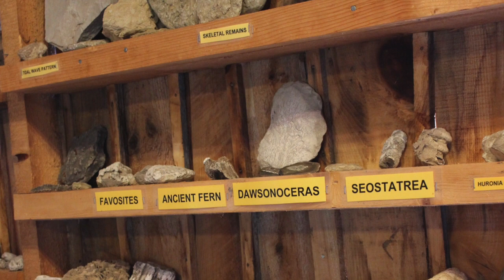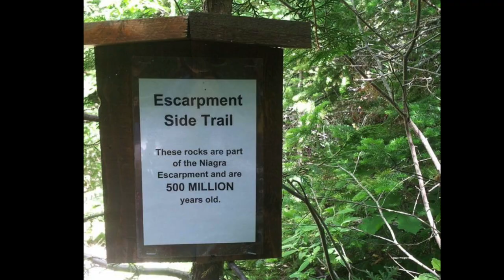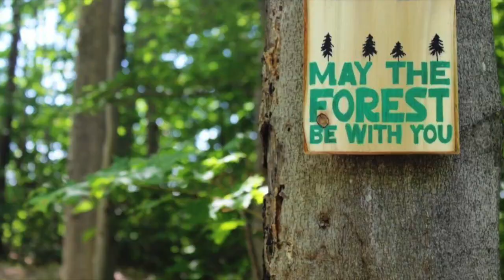Gordon's Park School Trips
Gordon's Park has a wide variety of activities for school trips big and small. Choose from three packages, a variety of activities and overnight and speciality add ons, all starting from $13/child.

Bring Your Class to Gordon's Park, the ultimate outdoor school trip adventure.